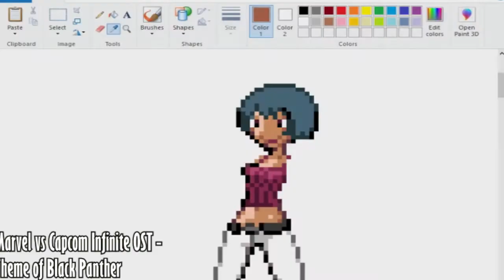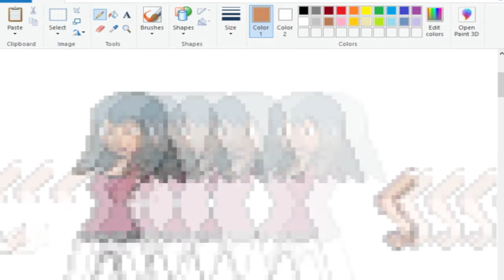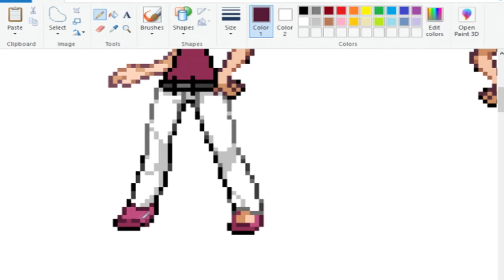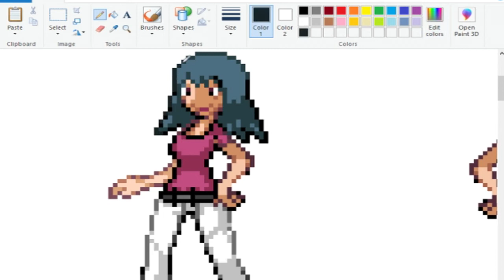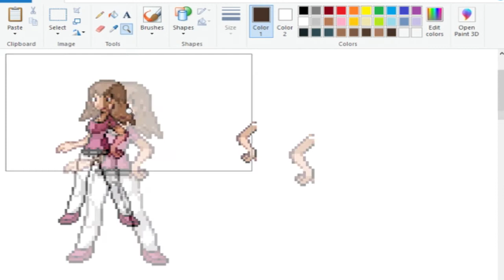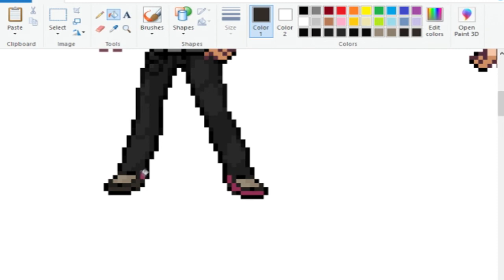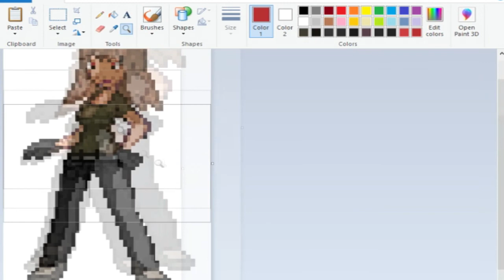Monstrosita Speed-draw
So I got bored and decided to do this today xD

"I Wrote An Original Story Based On A Fanfiction!"